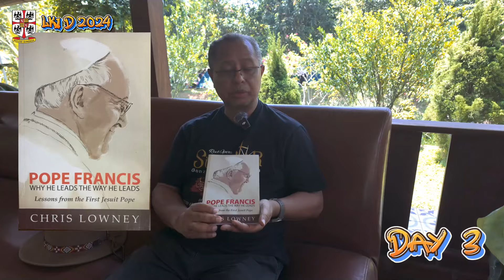Latihan Kepemimpinan Iganasian Dasar - Part 3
Halo Gonz People,

Angkatan 38 telah menyelesaikan kegiatan LKI-D. Semoga dapat selalu berdinamika dan berproses di kegiatan-kegiatan kepemimpinan lainnya.

Strong art, strong school
AMDG